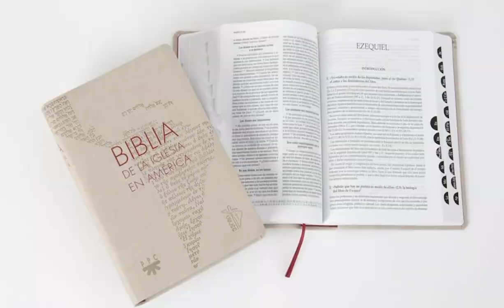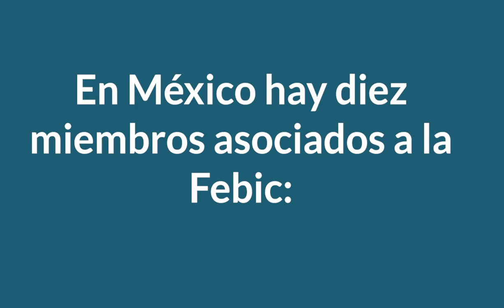1 México CEM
México - Conferencia del Episcopado Mexicano